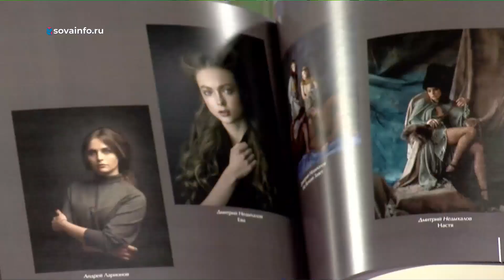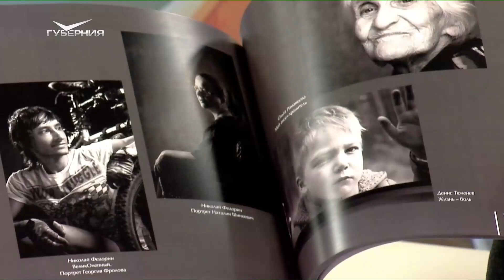День любопытных событий. Утро Губернии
Любопытство - это не порок, а ключ к открытиям, уверены ведущие.

Профессиональные аквариумисты делятся секретами о том, как создать настоящую подводную сказку в вашем доме. Фотохудожники размышляют, почему любопытство - это невероятно важное качество для создания потрясающих снимков. А под звуки ансамбля народной песни настраиваемся на позитив и заряжаемся хорошим настроением.